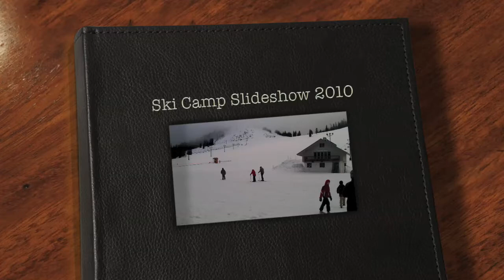Camp Korey - Ski Camp 2010